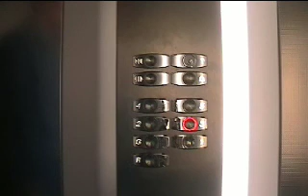randomlift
Arch-OS Random Lift Button Portland Square. Chris Speed